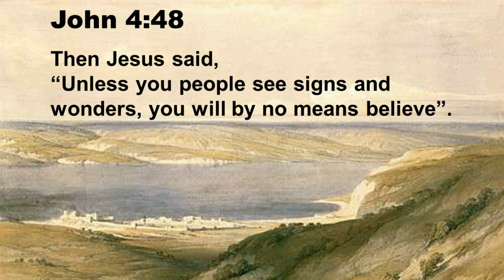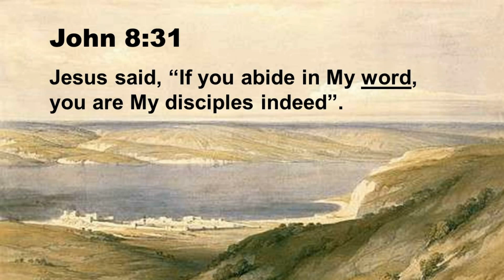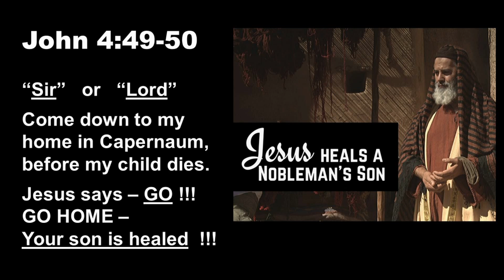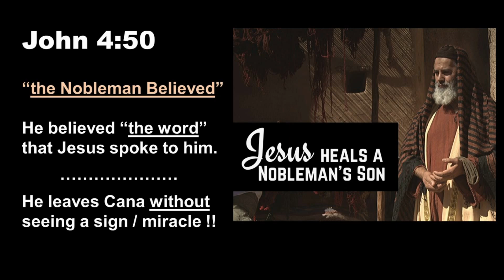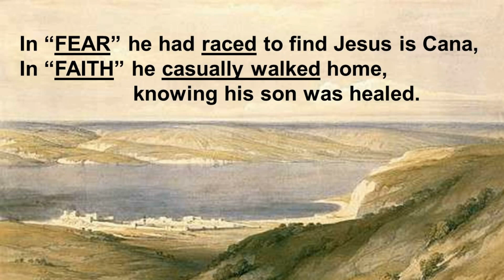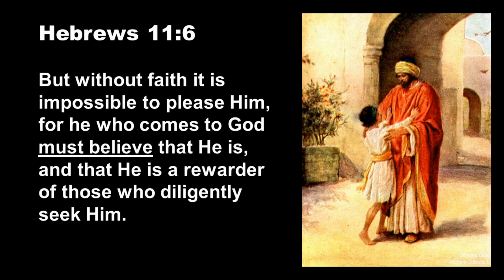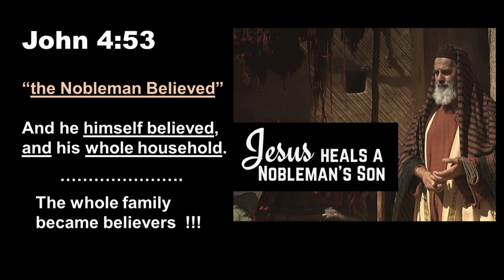Eight Signs of John - Sign 2 - The Nobleman's face to face Encounter with Jesus John 4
The Healing of the Nobleman's Son back in Cana of Galilee is the second of eight signs or miracles by Jesus that the Gospel of John records.